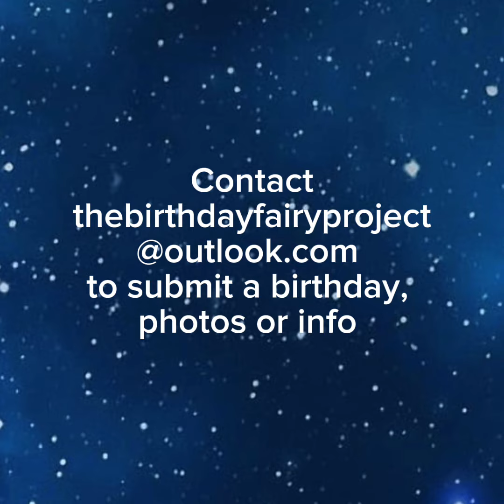Mar 8 Bennetta Betbadal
Today, March 8, is the birthday of Bennetta Betbadal. She would be 55 but died in 2015 at the San Bernardino County annual meeting. She was taken from her husband and 3 kids, aged 10, 12, and 15. After earning a chemistry degree at Cal Poly, she took a job as a health inspector for the county. Scheduled to give a presentation at the meeting, she was happy and excited when she left for work that day according to her husband.

A wonderful hostess known for her generosity and good heart, Bennetta orchestrated special events for friends and family overflowing with good food and dancing. She loved the US, her job and community. She fled Iran with her family at the age of 18. It is the ultimate irony that Bennetta was killed in the US by the same extremism her family fled almost 30 years earlier…in a shooting made possible by lax American gun laws.

Conducted by a county employee and his wife wielding a pair of AR-15 rifles, the shooting was motivated by terrorism. Employing high-capacity magazines and a bullet button, the attackers were able to fire over 75 rounds, spraying the room where employees were gathered for a holiday party with gunfire, killing 14 people and injuring 20 more. Both died in a shootout with police. Of note, the bullet button is yet another way that gun manufacturers circumvent laws designed to make guns safer and less capable of producing the type of carnage seen in mass shootings.